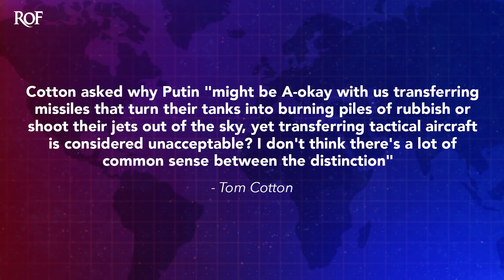Republican Senators Throw Hissy Fit Because Military Isn't Attacking Russia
During Senate hearings on Thursday, Republican Senators began grilling intelligence officials about why the US hasn't sent fighter jets to Ukraine. Led by Tom Cotton (of course), the Senators were clearly upset that the United States military isn't getting involved in the Russia-Ukraine conflict, a move that all but certainly lead to a disastrous World War that wouldn't end well for anyone. Ring of Fire's Farron Cousins explains what's happening.

You know, it really is remarkable how quickly Republicans went from making apologies for Vladimir Putin to basically demanding that the United States get involved in a hot war in Europe. On Thursday during a Senate intelligence committee hearing where intelligence officials came and talked to the committee about what was happening multiple different Republicans, basically grilled these intelligence officials. Wondering why in the hell is the United States not sending our jets over there to fight Russia? And of course this was in response to Poland's request. Can you send us some jets, you know, get involved over here? Let's, let's get this war rolling, Poland wants. And the United States correctly said, we love you Poland, but ain't gonna happen. We're not sending you our jets or our people.

So Tom Cotton had this to say. He asked why Putin quote might be a okay with us transferring missiles that turn their tanks into burning piles of rubbish or shoot their jets out of the sky. Yet transferring tag to a aircraft is considered unacceptable. I don't think there's a lot of common sense between the distinction. Yeah. We're giving them missiles, so why not give them everything they need for war? Which in and of itself for the United States would effectively be a declaration of war. Even if it's not our people flying those planes or firing those missiles, that's pretty much the US getting involved in the hot war. And that is clearly what Tom Cotton wants because Tom Cotton like so many other Republicans has never met a war that he didn't want to be involved in. Furthermore, Republican Senator Ben Sasse said the Biden administration should be doing more to help Ukrainians.

There's a war going on and Ukrainian president Volodymyr Zelensky is a hero on behalf of 44 million Ukrainians. He's asking, Ukrainians, he's asking for more help and the administration should be doing more faster. Like what? Basically anything beyond what we have already done, which is, you know, sanction the hell out of Russia and punish a hell of a lot of innocent Russians, beyond that, any action would be us getting directly involved in the war. We can't do that. You know, Tom Cotton and Ben Sasse aren't gonna suit up and go over there and fight on the ground are they? No, they're gonna sit with their comfortable high paying jobs in Washington, DC and send young American troops over there to die because we don't want Putin in Ukraine. We don't want Putin in Ukraine. Putin is a despot. He an absolutely blood thirsty dictator that kills people who disagree with him.

A horrible excuse for a human being and of course he has driven Russia's reputation further into the ground. The problem is he's a crazy person who has access to nuclear weapons. He's a crazy person that's currently bombing hospitals, children hospitals. So we have to approach this very carefully. We can't just go over there guns blazing and act like Team America World Police. I know we want to, I know these Republicans clearly want to, but that is probably the dumbest decision we could ever make as a country in terms of foreign policy. This administration to their credit is playing this incredibly smart and let's hope they continue to do that because I don't think any of us outside of defense contractors and the politicians who depend on them, want the US to actively get involved in a war.